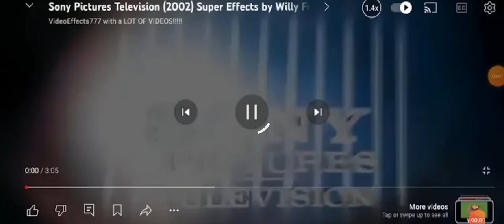28 June 2024